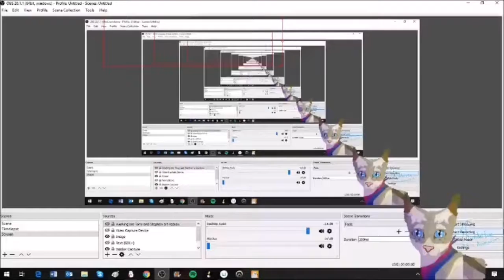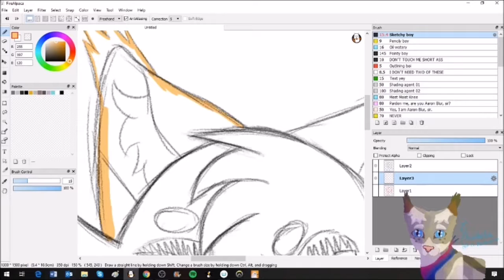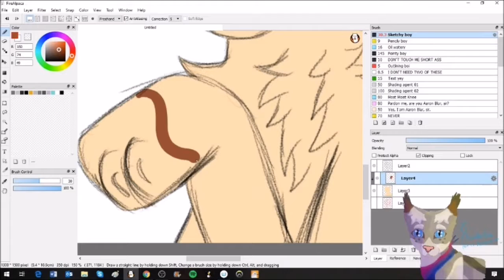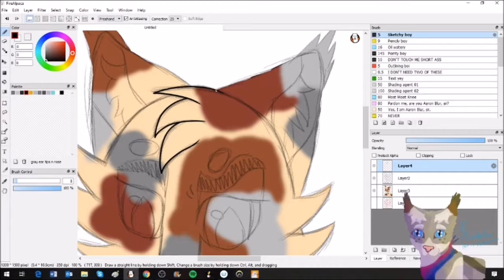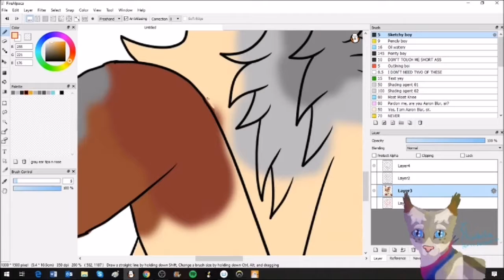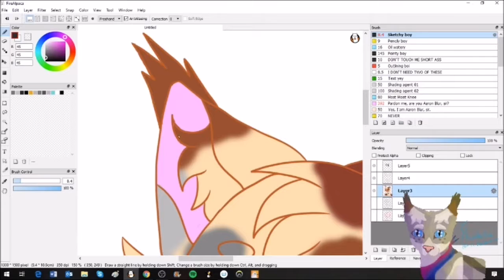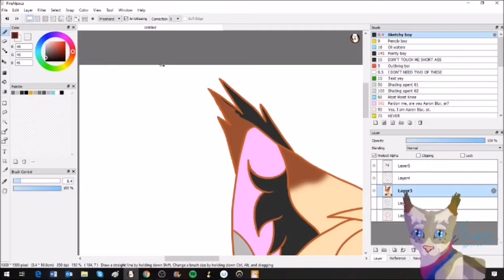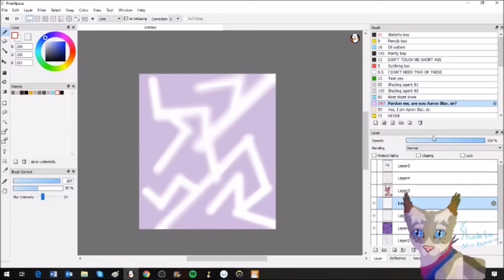Redtail Speedpaint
Our favourite trans boy, Redtail!
Songs:
Choke- I DON’T KNOW HOW BUT THEY FOUND ME
House Of Memories- Panic! At The Disco
Gold- Imagine Dragons
Time spent: 1 Hour 30 minutes
Program: Firealpaca
Tablet: Wacom Intuos Draw
Character: Redtail- Warriors: Into The Wild